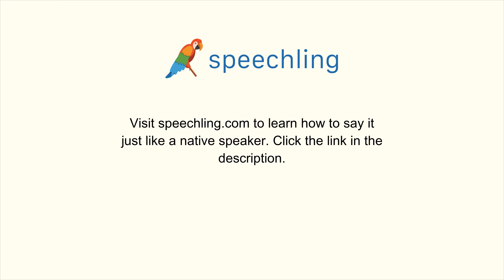スペイン語で"青白い"の発音の仕方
男性コーチ
Pálido

女性コーチ
Pálida

青白い

青白い